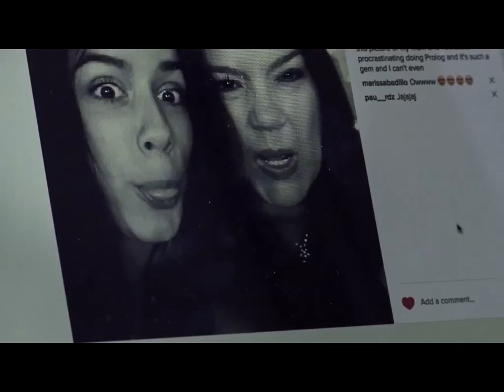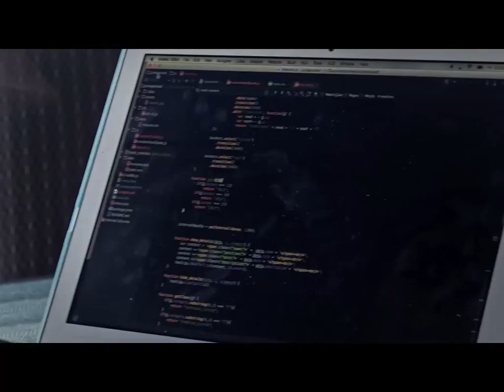TECHNOLOchicas - Natalia Rodriguez ENG